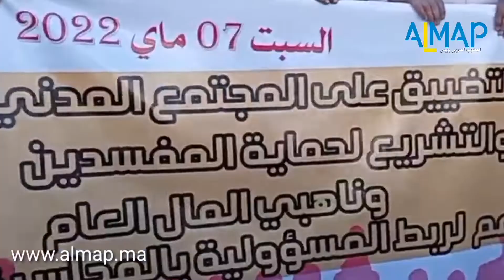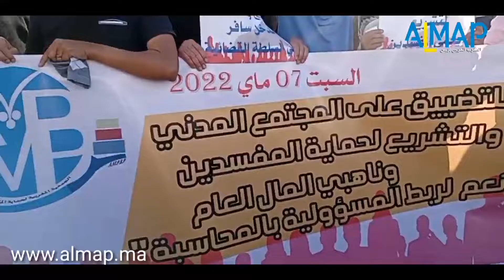الجمعية المغربية لحماية المال العام تحتج وتطالب بربط المسؤولية بالمحاسبة من أمام وزارة العدل بالرباط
المغرب العربي بريس تهدف إلى إرضاء القراء, و تتعهد (ALmap)  بالتالي :
تحري دقة وصحة المعلومات الواردة من مختلف المصادر والحرص على تفادي ارتكاب أخطاء نتيجة للغفلة والإهمال.
عدم تحريف الوقائع والمعلومات والحقائق تحت أي ذريعة.

عدم إطلاق الأحكام على الأمور والموضوعات التي نتناولها، وتفادي التحليلات الوصفية غير القائمة على معطيات وحقائق وبيانات معلومة يمكن التأكد منها.